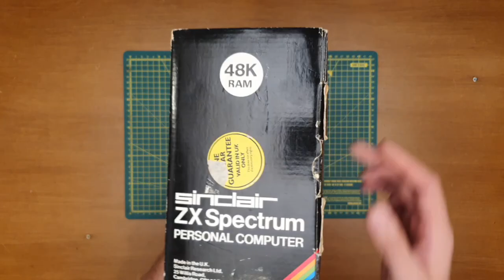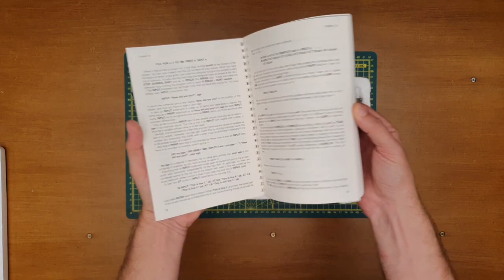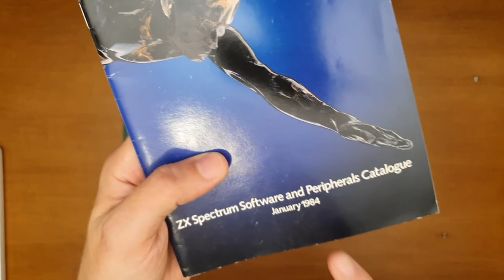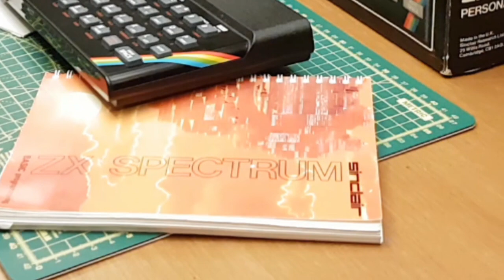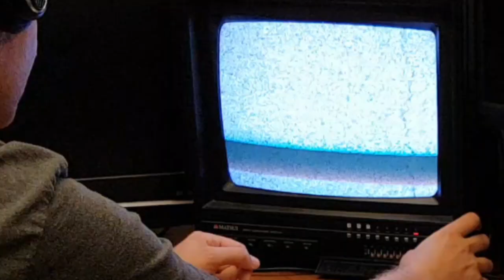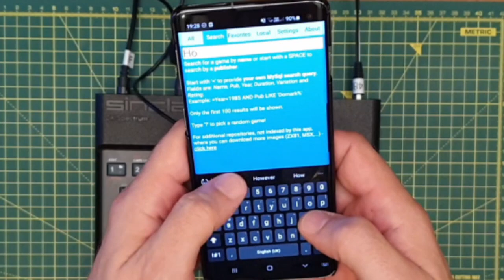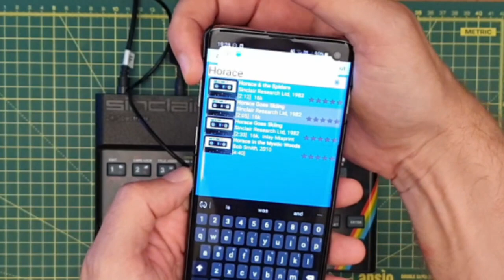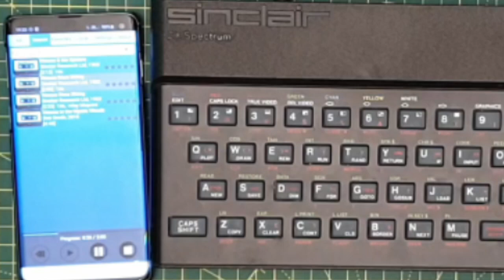Sinclair ZX Spectrum 48K - Overview, Look around and attempted Power On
Just a short time ago, I took a mini 'Retro-Roadtrip', out from the Corner and over to see my good friend Darren, in the sunny town of Hoddesdon in Hertfordshire UK. This is what was bought back to the corner

Darren has been exceptionally kind, in donating two iconic retro micros to the Corner and I feel honoured to now be custodian of these relics from the forefront of the digital revolution! Many thanks again Darren! :?D

In this video, we go over just a little bit of the history of the ZX Spectrum, I take a proper look about this micro and I attempt to power it on for the first time in over 30 years!

Nostaliga Nerd - In depth look at the Spectrum, including lots of very interesting history about Sir Clive Sinclair

One notable watch, is the BBCs 2009 dramatisation of the ‘Sinclair & Acorn’ rivalry, “Micromen” (!highly recommended!)